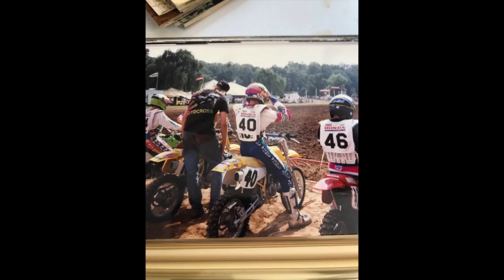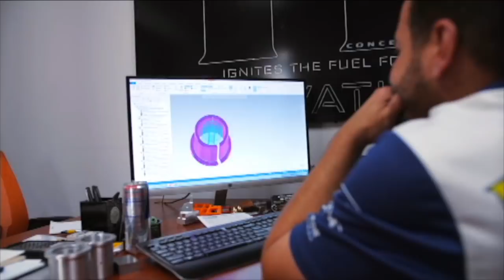Mike Metzger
One of the most influential people in the world of modern motorcycling, Mike Metzger earned the nickname, The Godfather of freestyle motocross. We walk through his life and career from amateur motocross champion to FMX legend to free-spirited tattoo artist. This is Metz.